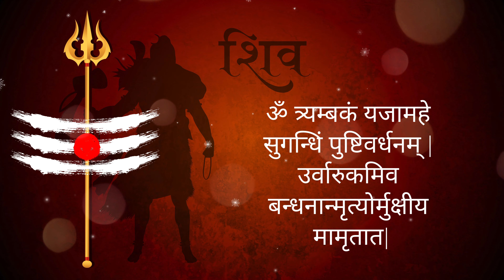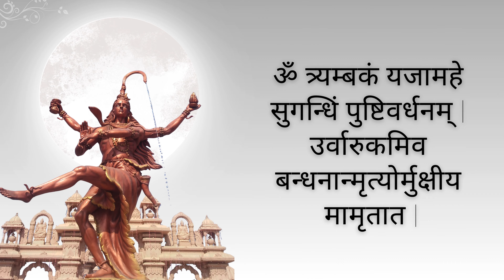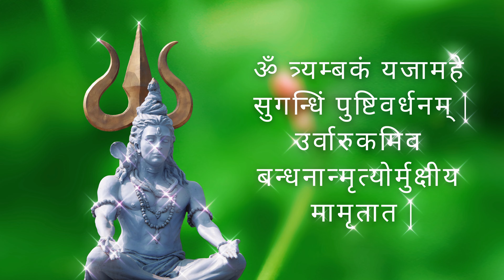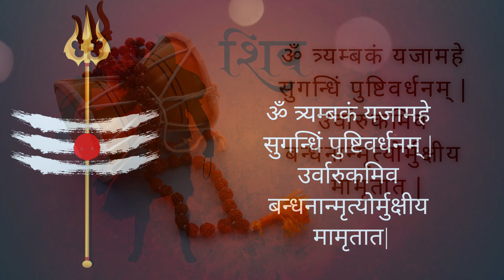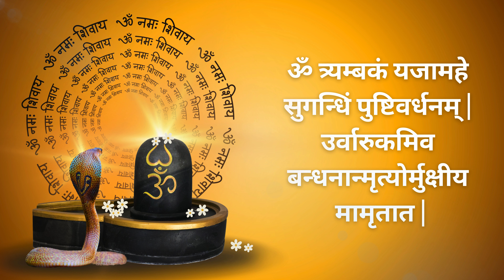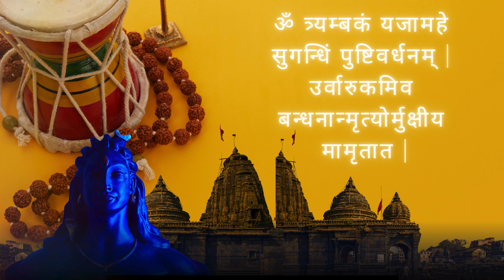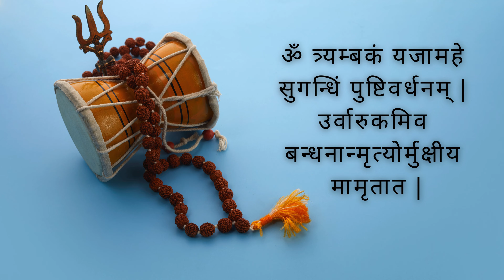This Powerful Om Tryambakam Mahamrityunjaya Mantra will give Goose Bumps | Feel Shiva's Presence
Discover the profound healing vibrations of the Mahamrityunjaya Mantra, also known as the Om Tryambakam Mantra. This ancient Sanskrit chant is renowned for its spiritual potency and healing properties, invoking blessings of health, longevity, and inner peace. Join us in chanting this sacred mantra for spiritual upliftment and positive energy.

rudrashtakam
hare krishna hare rama spiritual mantra
om mantra
shiva meditation
shiv vandana
shiv chanting
shiva music
shiva amritwani anuradha paudwal
suresh wadkar
Shiv Puran
shiv charcha
Shiv tandav Stotram
shiv aarti
shiv chalisa
shiv tandav
shiva bhajan
shiva
shivoham shivoham
Shiv chalisa
Shiv tandav
Shiv bhajan
Shiv tandav Stotram
Shiv charcha
nirvana stotram